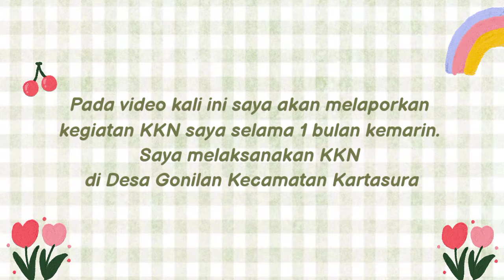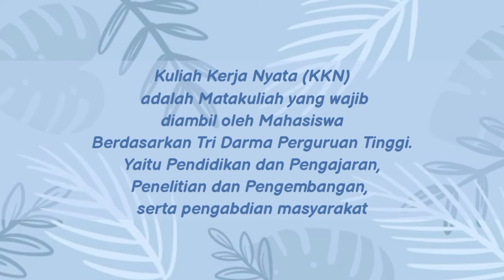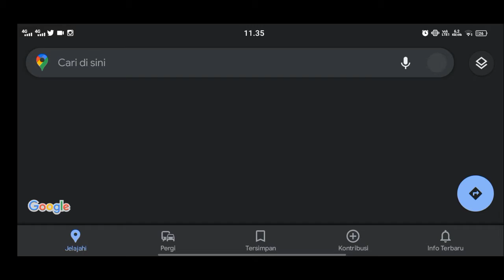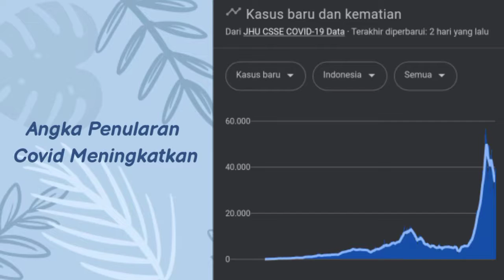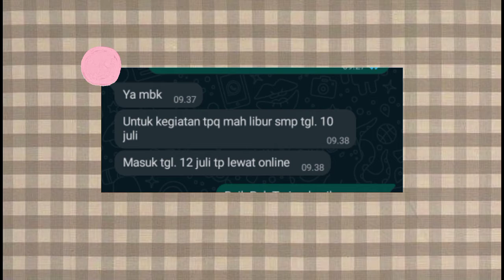Laporan Akhir KKN-T Kerso Darma IAIN Surakarta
Haloo guys, today I will share about my daily activity. This video uploaded to fulfill final assignment of KKN.

Name: Syaoqie Shidqu Hayatie
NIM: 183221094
Group: 144

My beloved lecturer: Mr. Agus Sriyanto

and also thankyou for all participants.😘🤗

Stay healthy and happy guys, see you soon in another video assignment 😝

I apologize for all my mistake in this video, hope you enjoy and bye-bye 🎉